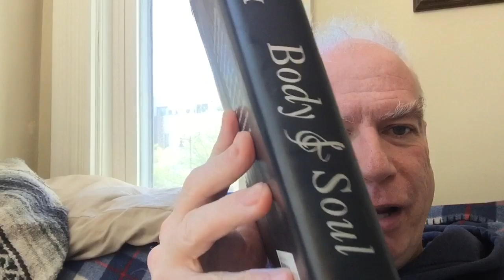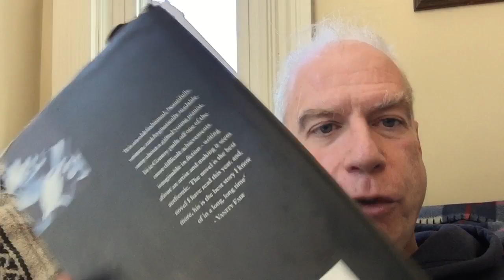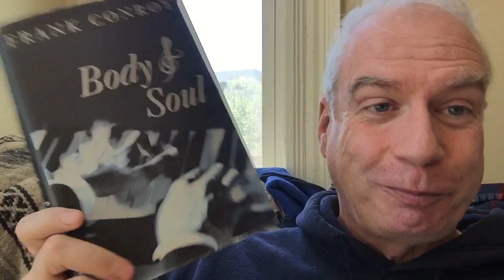The Library Tour of Doom - #73: Body & Soul!